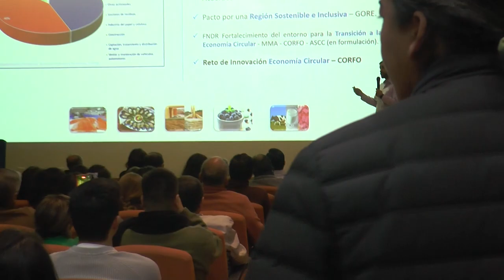Corfo organiza charla sobre Economía Circular como antesala a un seminario internacional en abril.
En la Universidad de Los Lagos se realizó el encuentro local denominado “Economía Circular: Un espacio para la reflexión sobre el cambio climático”. Este proyecto, que cuenta con el apoyo de Corfo, a través del instrumento Viraliza, y que organiza “Tendencia & Territorio”, y en alianza con la Universidad de Los Lagos, es una oportunidad para descentralizar las conversaciones al interior de nuestra región y reflexionar en torno a las posibles soluciones al cambio climático, desde una mirada local.